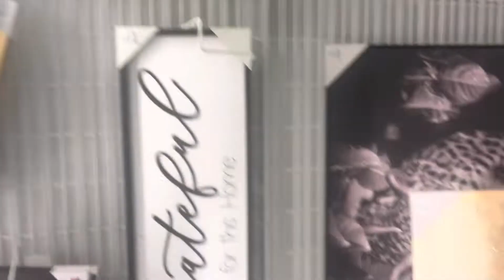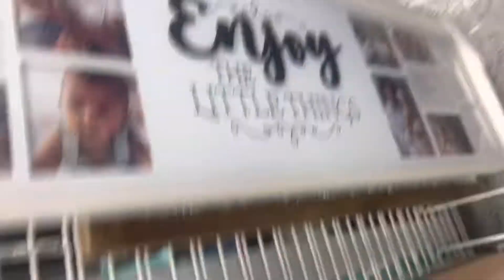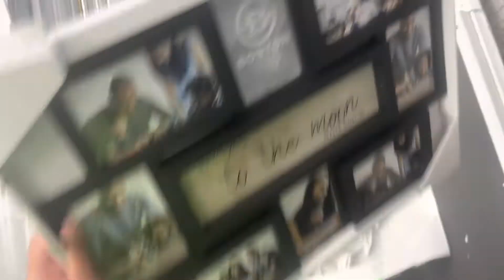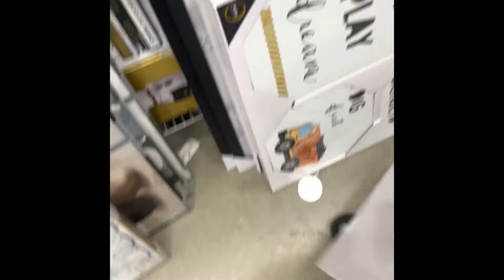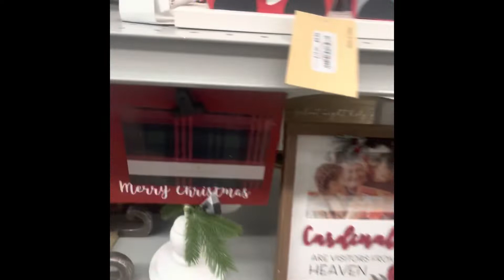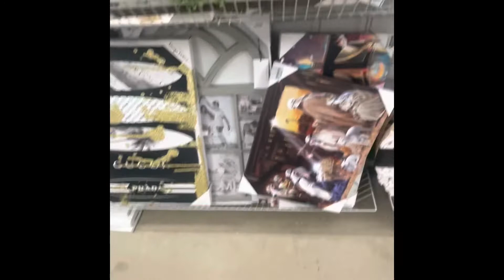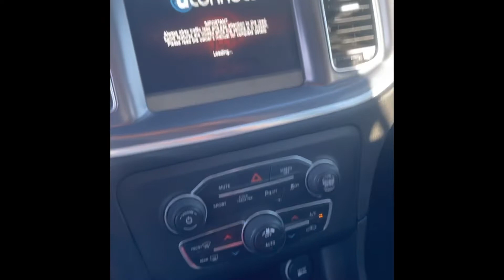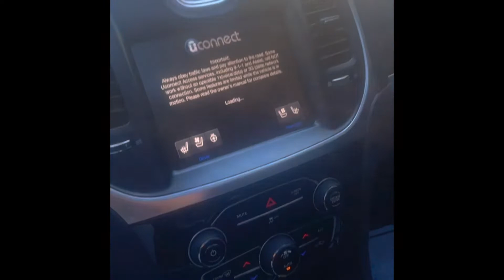Vlog day with us(car/house shopping)